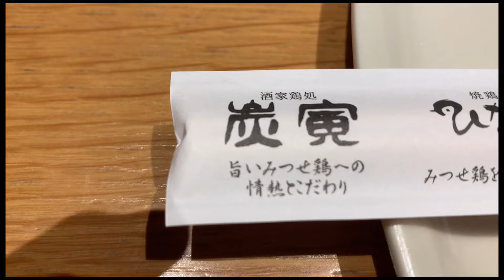福岡 博多にある焼き鳥 炭寅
アラフィフおやじが博多にある焼き鳥、炭寅に食べに行った動画です。
みつせ鶏を使った焼き鳥屋でめっちゃ美味かったです